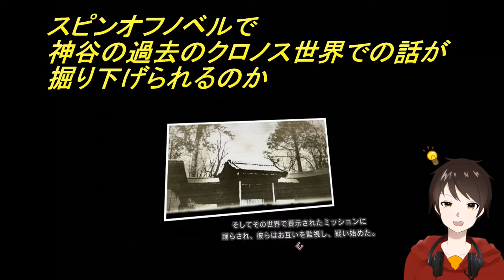そんなに自分を否定しなくていい。悲しければ泣けばいい。【東京クロノス】実況 ＃４３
自分を律し、時には他人に強く出る神谷。しかし、そんな彼にも、弱さというものがあるのだ。